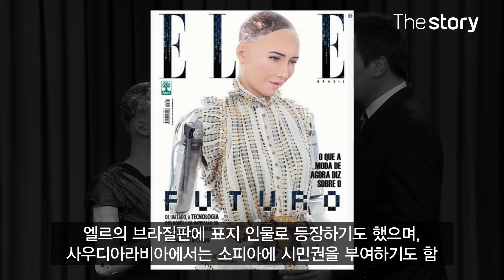사람과 똑같이 말하고 움직인다! 인간을 닮은 휴머노이드 로봇들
사람과 똑같이 생겼습니다. 게다가 사람처럼 말하고, 표정을 짓고, 움직입니다. 이제 걸어다니는 인간형 로봇을 볼 날이 정말 멀지 않은 것 같네요~
그래서 소개합니다. 인간을 닮은 휴머노이드 로봇들!